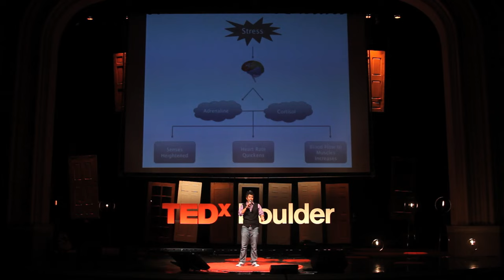Coming out of your closet | Ash Beckham | TEDxBoulder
Ash discusses the current state of homophobia in our culture challenging even the word "homophobia" itself. There is no fear, just loathing. Hating things we don't understand, people we don't know or anything that is different than our day to day.

"Homophobic" people are not scared of anything. We all have a responsibility to live our lives as active activists not passive ones when it comes to protecting our fellow humans from hate of any kind.

Videography credits
Jenn Calaway, Enhancer
Michael Hering, Lodo Cinema
Sarah Megyesy, Side Pocket Images
Satya Peram, Flatirons Films
Sean Williams, RMO Films
Anthony Lopez, Cross Beyond
David Oakley